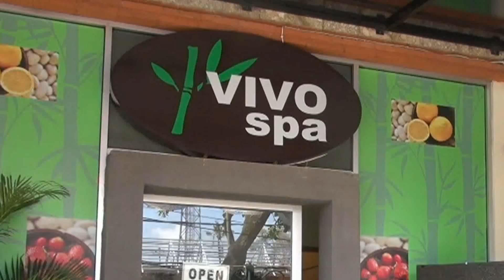ヒロチャンのバリ島スパ & エステ│ヴィヴォスパ ♪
バリ島旅行はバリ島現地旅行会社「PTヒロチャン」へ

レギャンの街スパ。
街スパでアユルヴェーディック体験！小さなスパですが、３・４・５時間コースのシロダラ、アユルヴェーディックメニューが充実しており、お財布にも優しいお値段。またイヤーキャンドル、クリームバス、ルルールなどを含むオリジナルメニューもお楽しみいただけます。

癒しの島で至福の時を...
バリ島を楽しむうえで、かかせない人気のメニューがこちらのスパです。島内には本当に数多くのスパがあります。『恋人同士で』『ファミリー同士で』等々自由な楽しみ方ができるのが　バリスパのいいところ。観光帰りにちょっと立ち寄るのも良し。ヴィラを貸しきってスパざんまいも良し・・・どうぞ癒しに満ちたバリ島で至福のときをお過ごしください...

その他にも、
各種ツアーやバリ島ドライバーサービス・スパ & エステのご案内・マリンスポーツ・ アクティビティ・文化体験レッスン・バリ島舞踊 & ダンス案内・ ゴルフ・最終日プラン・レストラン・バリ料理&レッスン・ホテル情報・バリ島ウエディング・ロングステイ講座等も御座います。
バリ島おすすめツアーは、バリ島 ジェゴグ鑑賞＋ビュッフェディナー・バリ島タナロット寺院でケチャックダンス・バリ島 選べる寺院＋ロマンチックディナー・激安ツアー・伝統音楽ツアー ・動物ふれあいツアー・サファリパークにいくツアー・ウォーターツアー・ゆっくりダンス鑑賞ツアー・VIPツアー・バリ通ツアー・ジャワ島ツアーをご用意しております。
バリ島観光スポットのコースも、寺院・美術館・博物館・遺跡・村・民家・動物園・植物園・絶景・市場・記念碑からお選びできます